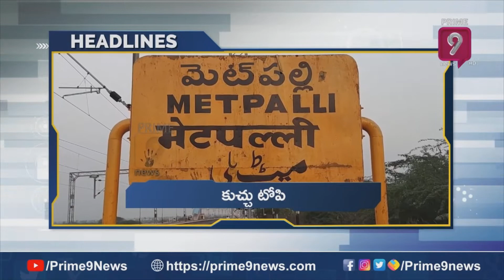లాల్ దర్వాజా బోనాలు షురూ.. | 2 PM Headlines | Prime9 News